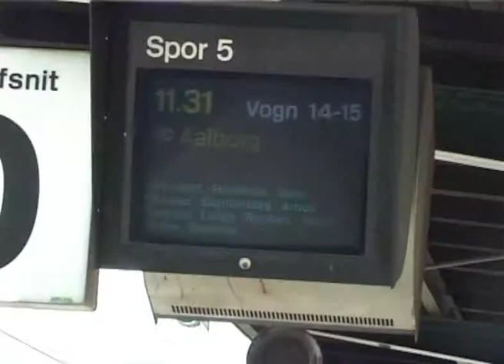hvor sod du var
singolo in lingua danese dal titolo Hvor Sod Du Var, il cui testo è stato tradotto in danese dalla sorella del calciatore nazionale danese Jes Hogh, Jytte Hogh.